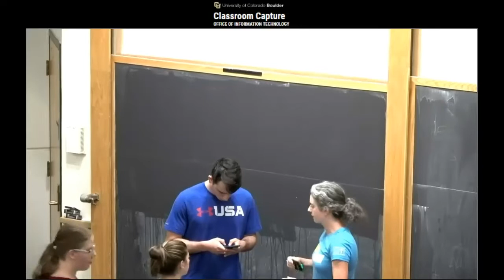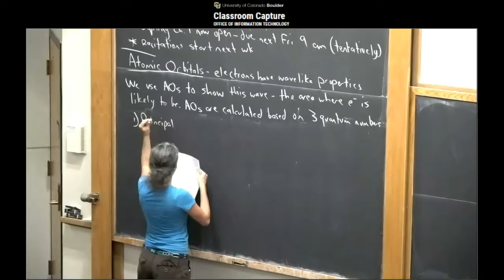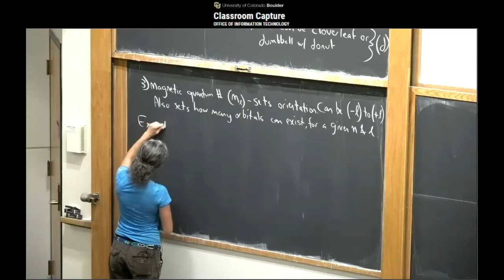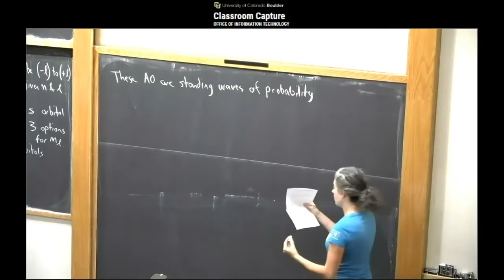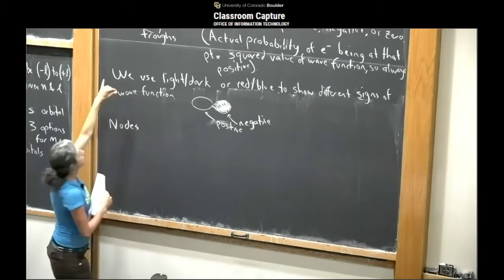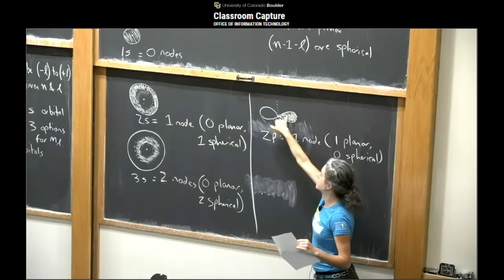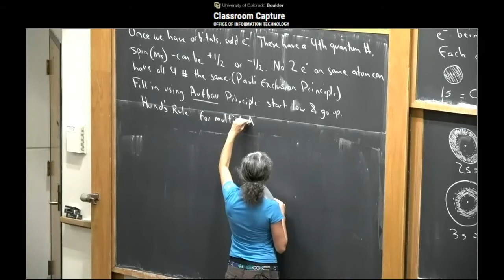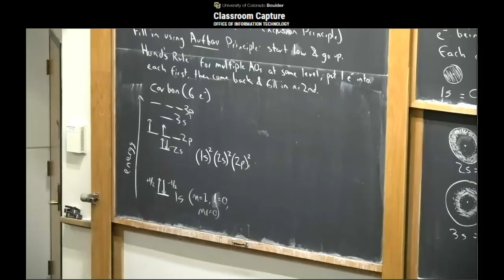CHEM3311-100 Lecture 9-6-2019